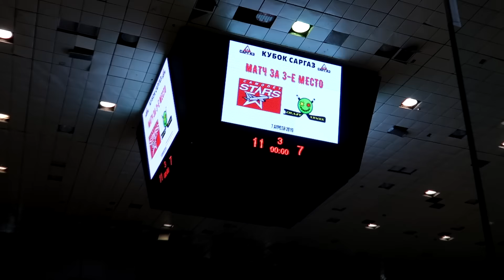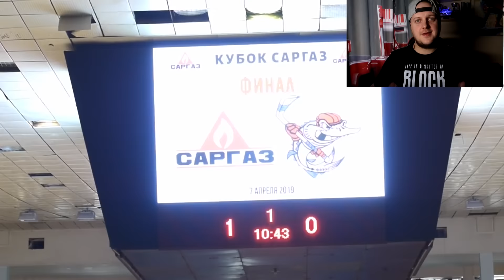САМЫЙ КРАСИВЫЙ ГОЛ В ФИНАЛЕ - НЕЗАСЧИТАНАЯ ШАЙБА - САРГАЗ vs ЦАРИЦЫН